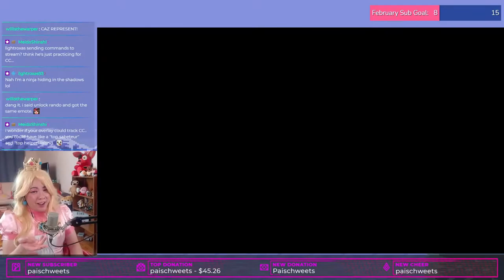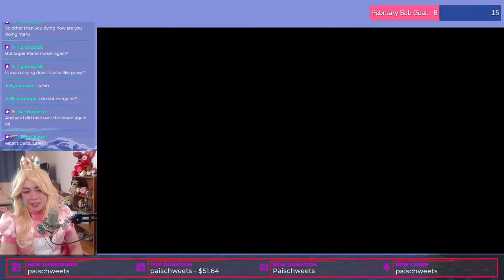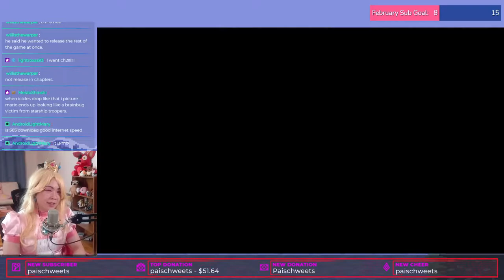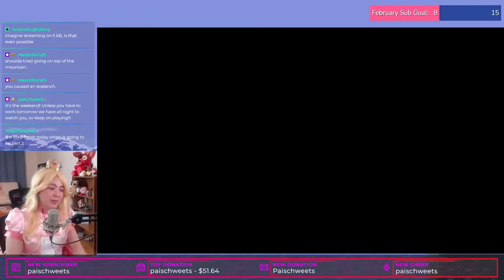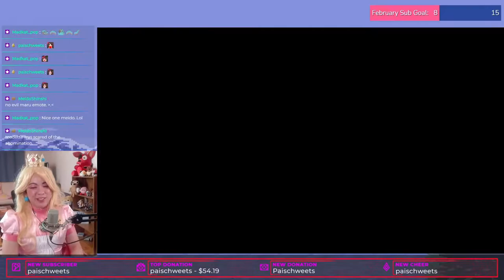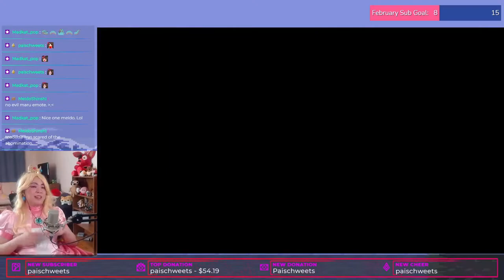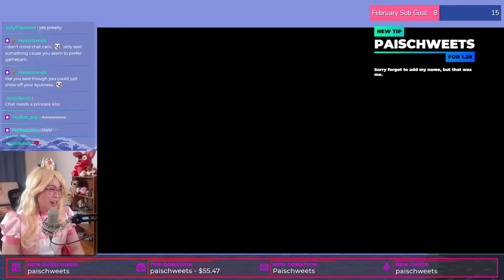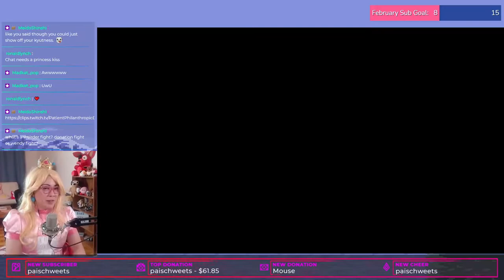Snowball Fight in SMM2?! | World 6 | Super RubberRoss's World